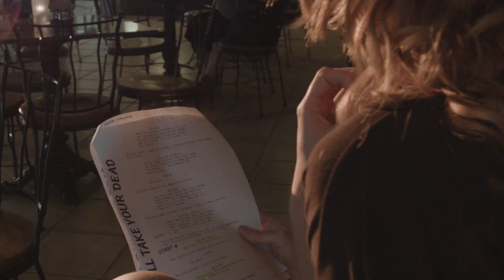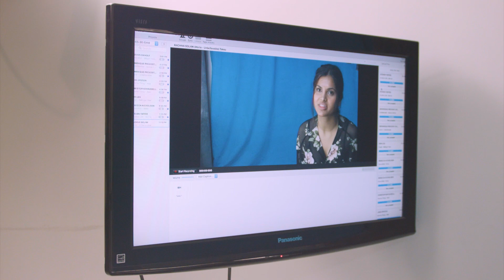Casting Central: It Starts With Us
Welcome to Casting Central, Canada’s most trusted casting facility. Here at Casting Central, casting has never been more convenient. Choose from a variety of our casting options, from a full-service in-studio casting session with all the perks to a Skype session where you can hold auditions with Toronto talent from anywhere in the world.